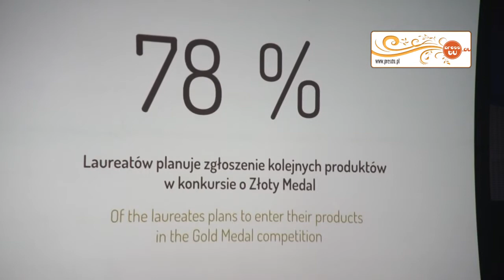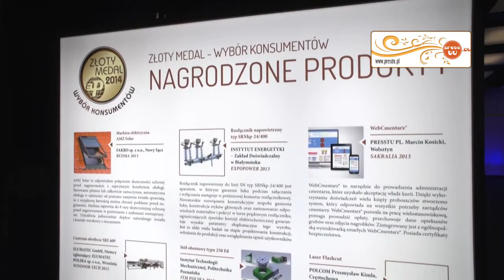Gala Wręczenia Złotego Medalu MTP 2014 dla PRESSTU.PL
Uroczystość wręczenia Złotego Medalu Międzynarodowych Targów Poznańskich 2014 dla PRESSTU.PL. Relacja autorstwa studio foto - video FILIPson.pl